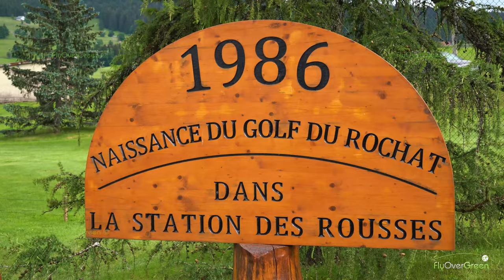Golf Club Des Rousses - drone aerial video - Overview